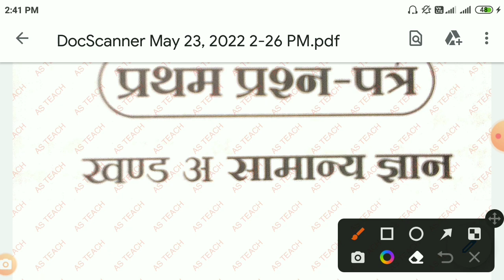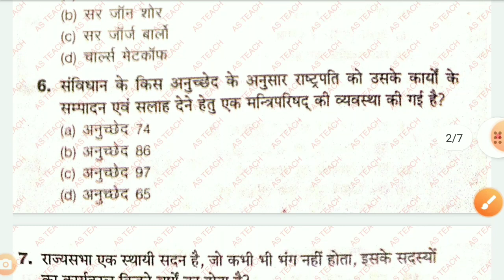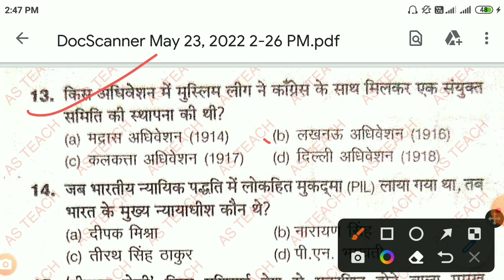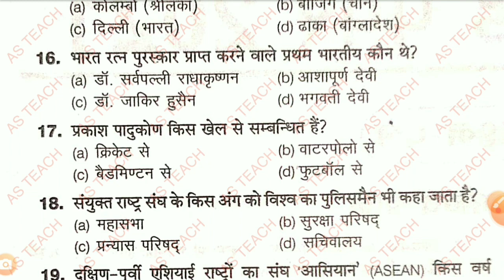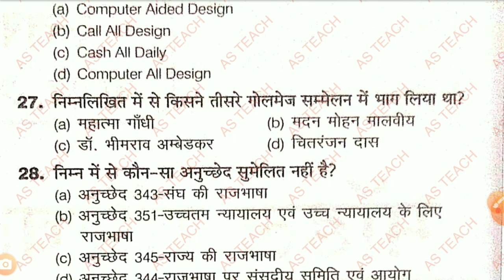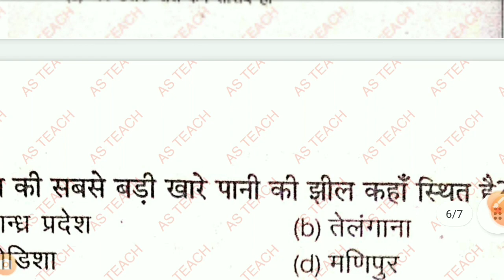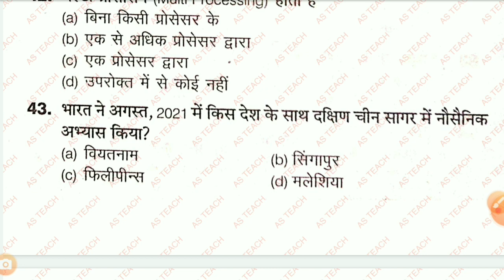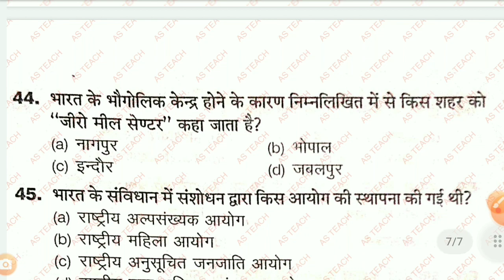B.ed. Entrance Exam 2022 | up bed entrance exam 2022 preparation | 50 GK Questions | AS TEACH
About This Video:
B.ed. Entrance Exam 2022 | up bed entrance exam 2022 preparation | 50 Question GK Questions
New Channel👉 AS TEACH Fan Club
This video Usefull:
1.up bed entrance exam 2022
2.up bed entrance exam 2022 preparation
3.up bed entrance exam 2022 syllabus
4.up bed entrance exam 2022 preparation art side
5.up bed entrance exam 2022 preparation Hindi
6.up bed entrance exam 2022 online classes
7.Bed Entrance Exam 2022
8.UP BED ENTRANCE EXAM 2022
9.up bed previous year paper
10.B.ed Entrance Exam 2022 Full preparation